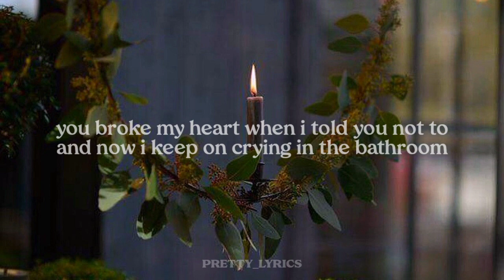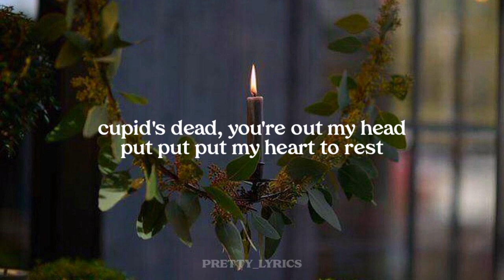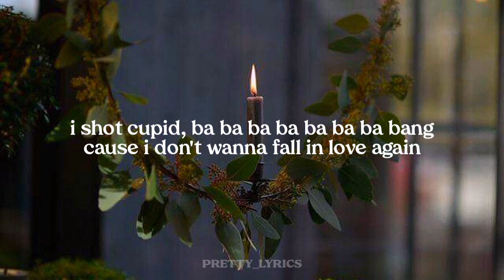i shot cupid - stela cole // lyrics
SUPPORT THEM✨